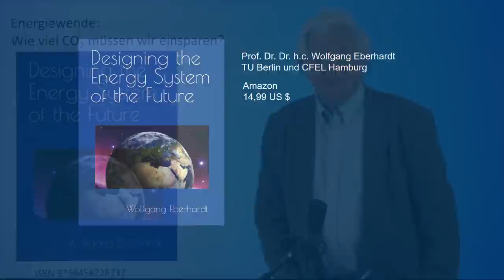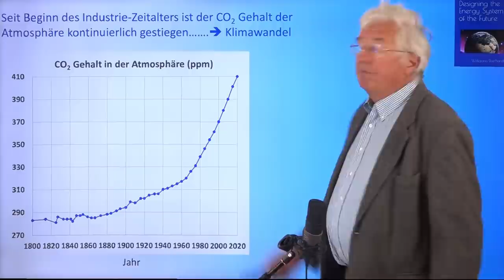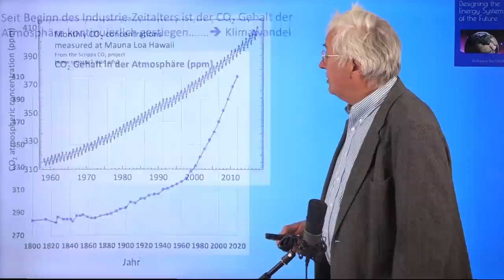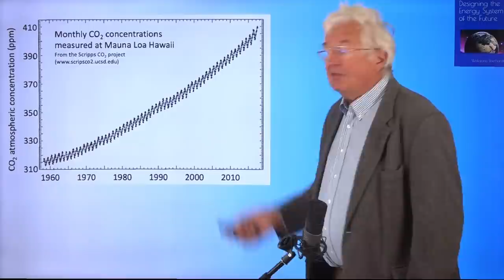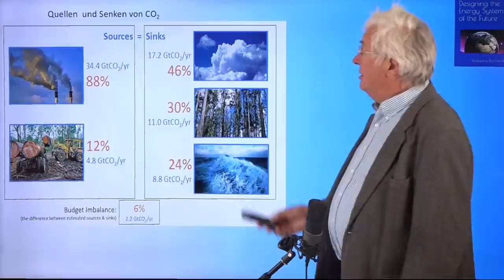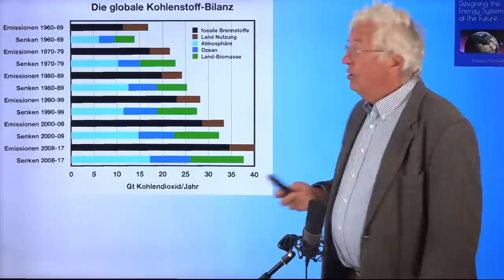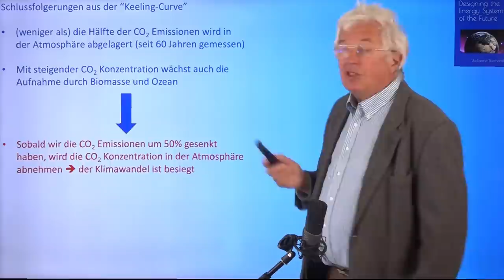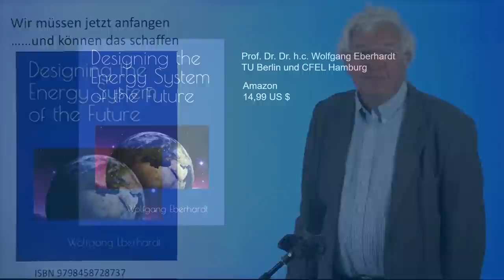Netto-Null und natürliche Kohlendioxidsenken | Gastvorlesung #3 Wolfgang Eberhardt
In dieser Sondervorlesung zum Thema Energiewende stellt Prof. Dr. Wolfgang Eberhardt, Prof. emeritus an der TU Berlin und u.a. ehemaliger wissenschaftlicher Geschäftsführer am Helmholtz Zentrum Berlin, Inhalte seines Buchs "Designing the Energy System of the Future" vor.

(Für die Erwähnung seines Buches und die Produktion dieses Videos gab es keine finanzielle Entschädigung.)